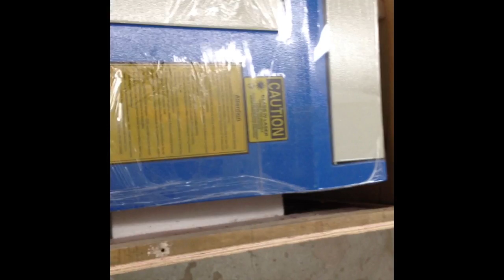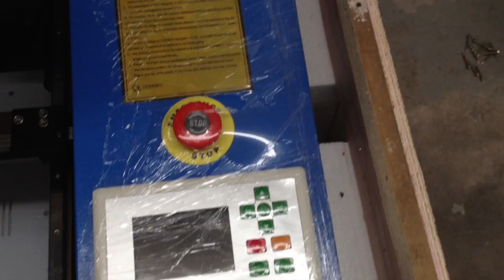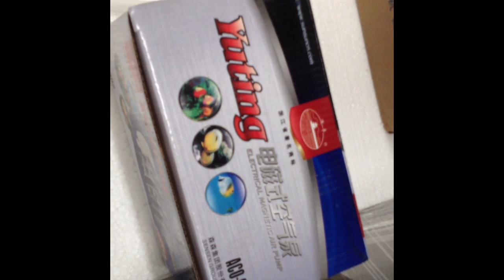Cinese 50 Watt CO2 Laser Engraver-Cutter from eBay, Un-boxing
Here is the first of a series of videos on a Chinese Laser Cutter-Engraver that was purchased on eBay.  This first video is the unpacking of the laser.